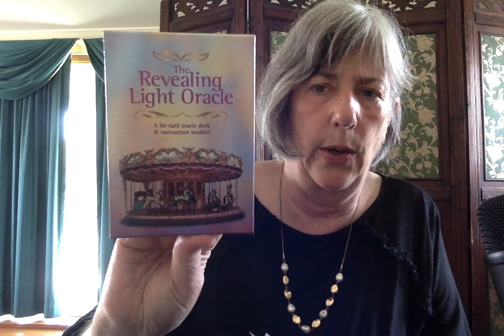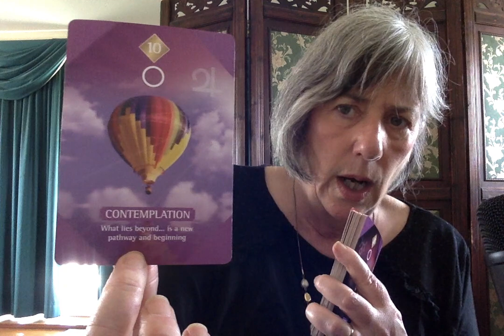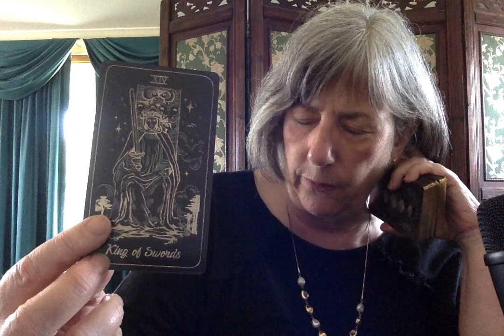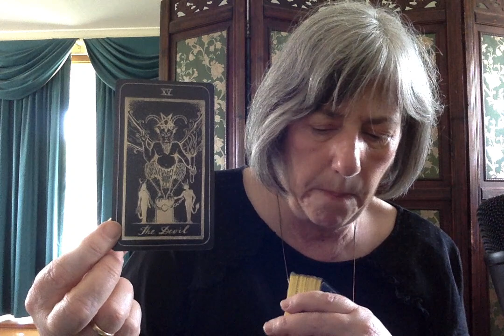GEMINI December 2022: Mending & healing relationships